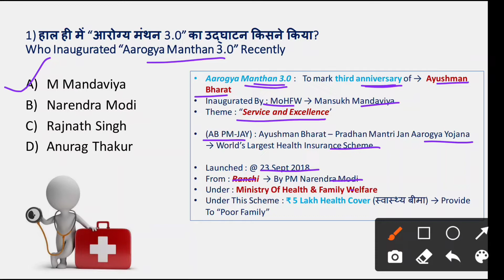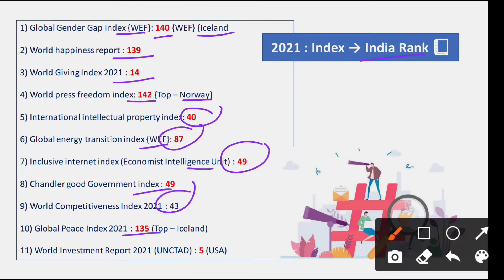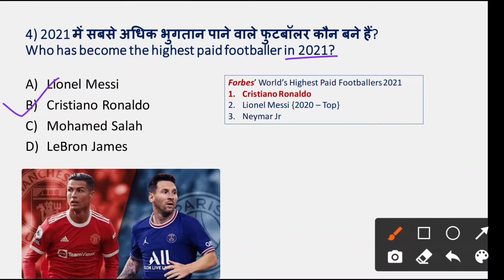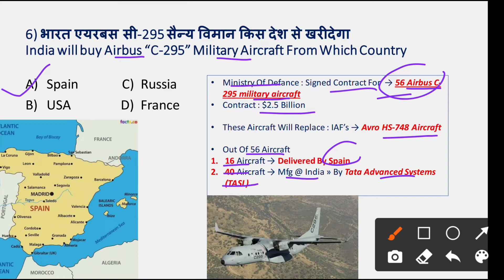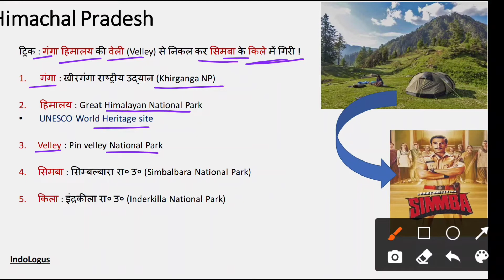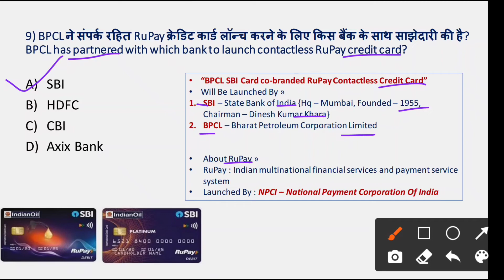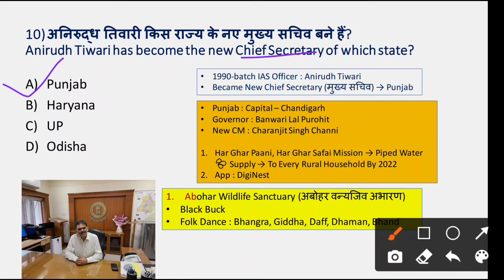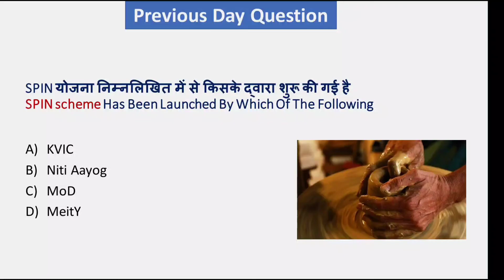25 September Current Affairs | Today's Current Affairs | Daily Current Affairs | GK Today Hindi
25 September 2021 Current Affairs | Today's Current Affairs | Daily Current Affairs | GK Today Hindi |

25 September Current Affairs
25 September Current Affair
26 September Current Affair
26; September Current Affairs
2021 Current Affairs
2021 Current Affair